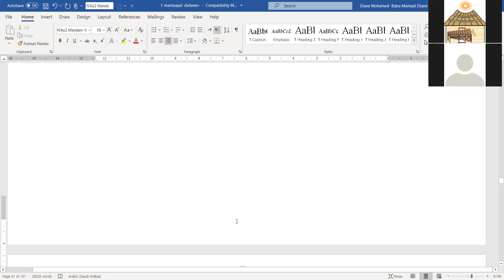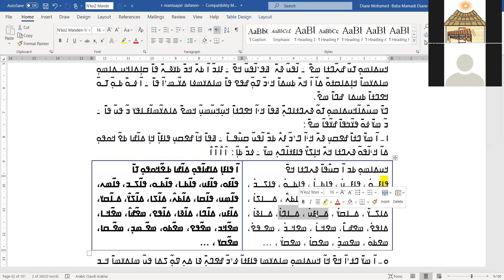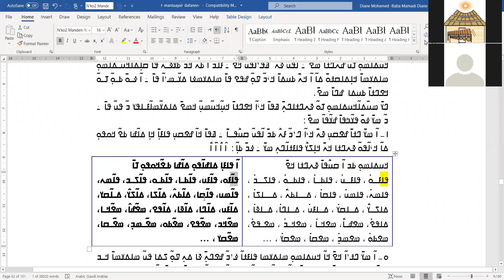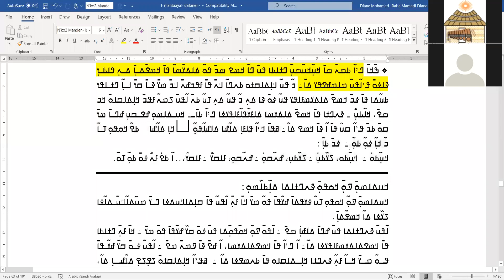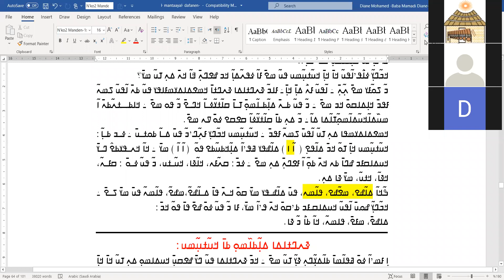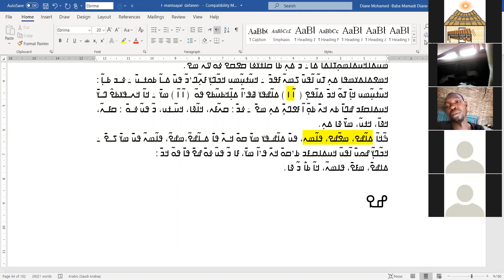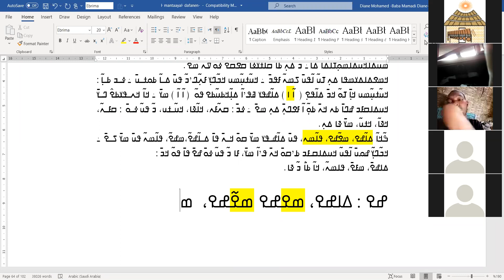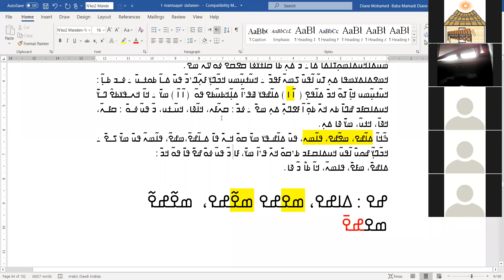ߝߐߛߎ߲ ߣߌ߫ ߝߐߓߏߟߏ ߣߌ߫ ߞߎ߲߬ߞߎ߬ߘߎ߲߬ ߣߙߊߕߊ